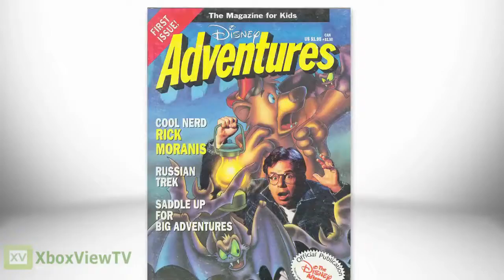Epic Mickey 2 Part 3 The Power of Storytelling English 2012 HD